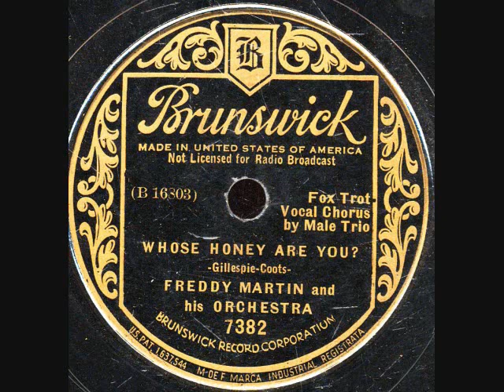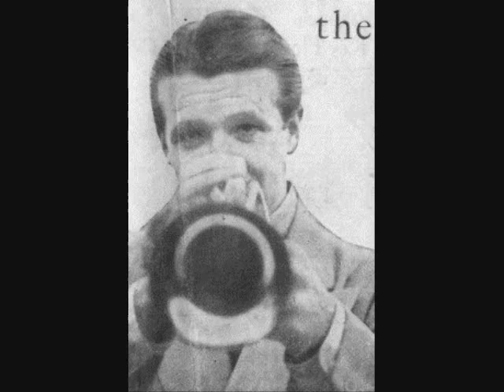Whose Honey Are You?- Freddy Martin Orchestra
Whose Honey Are You?- (Gillespie-Coots) by The Freddy Martin Orchestra on Bruns 7382,Recorded in NYC on Feb.4-1935.Elmer Feldkamp trio on vocal